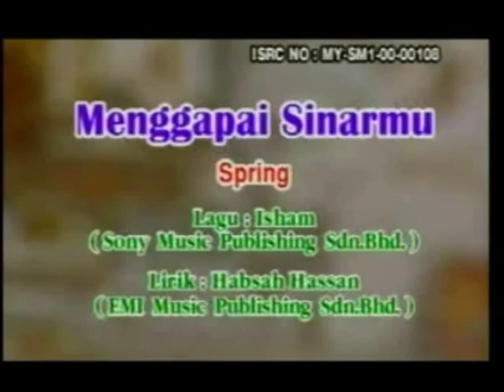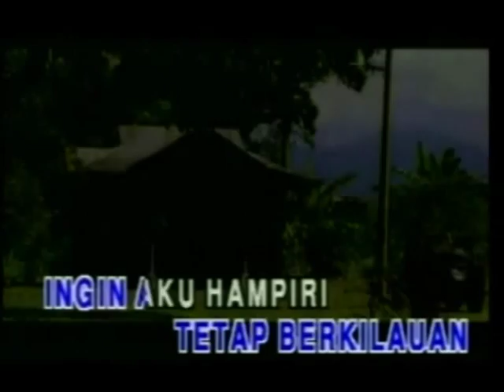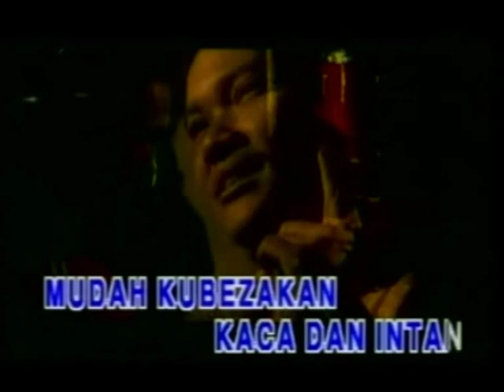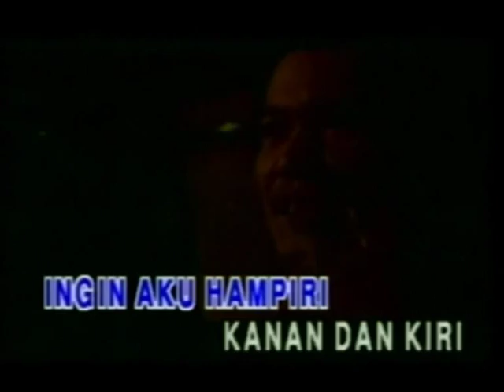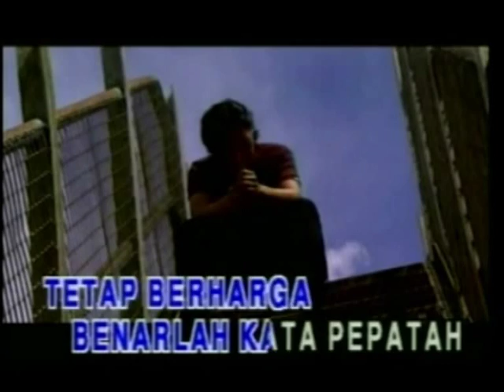Menggapai Sinarmu - Spring -^MalayMTV! -^Live Surround Audio!^v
Menggapai Sinarmu - Spring

This Video Has LiveReverb Audio Make Video Look Live On Video MTV.

(TM09) Audio Sound Filter By Authoring Team Members.
(TM09) Audio Sound Filter LiveReverb Audio
THANKS PLAYING THIS CLIP.